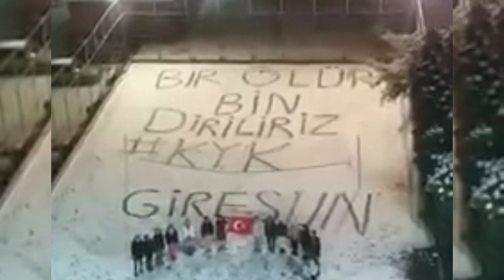Giresun Sahil KYK Kız Öğrenci Yurdu Öğrencilerimizden Dosta Güven Düşmana Korku Salan Mesaj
Yüreğinize sağlık Halime Çavuş'un, Gördesli Makbule'nin, Nene Hatun'un, Şerife Bacı'nın, “Ben kadın olduğum halde ayakta duruyorum da, siz erkek olarak yerlerde sürünmekten utanmıyor musunuz?” diyen şehit Tayyar Rahmiye'nin torunları.